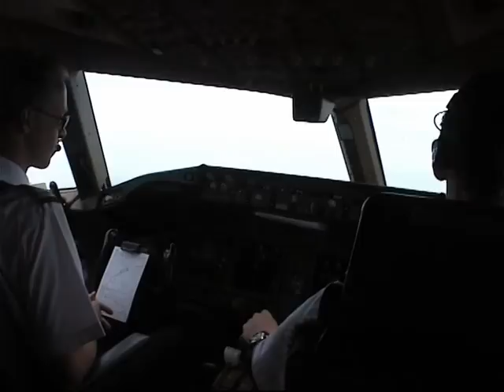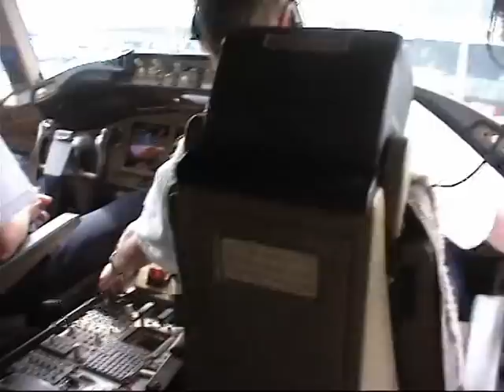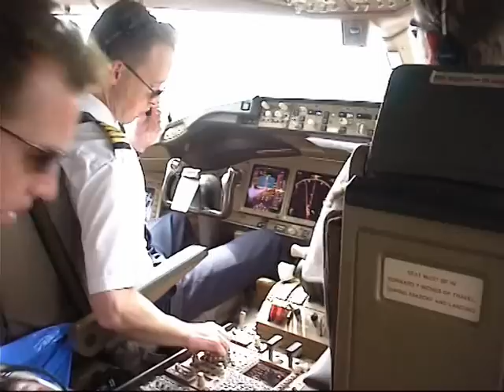KLM Boeing 777-200ER TakeOff and Landing PH-BQA PH-BQA cockpit view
KLM 798 Schedules from São Paulo / Guarulhos Intl Airport(GRU) to Amsterdam / Schiphol Intl Airport. (JUL 2004) KLM B777-200ER ALBERT PLESMAN PH-BQA